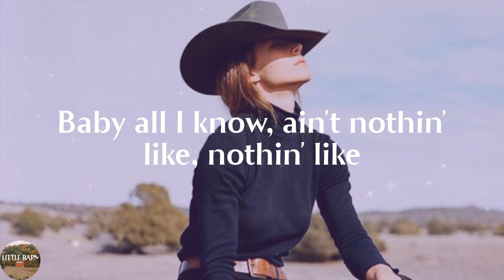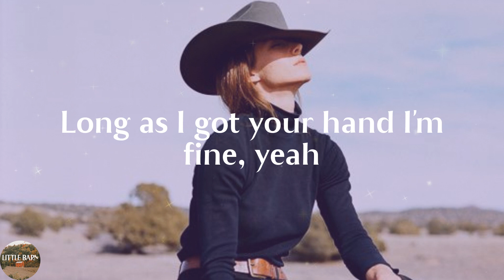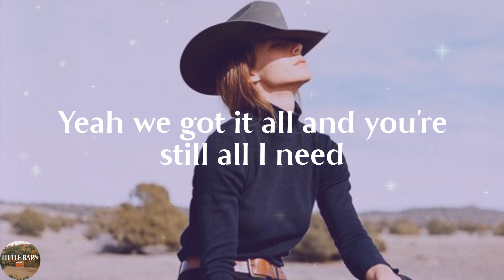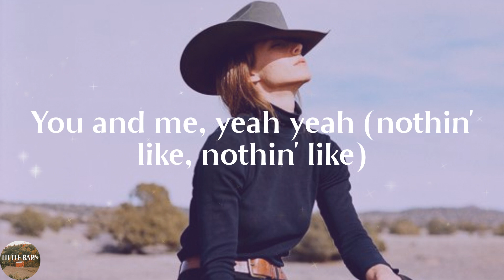Russell Dickerson - Home Sweet (Lyrics)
Home Sweet by Russell Dickerson lyric video

🔊Lyrics Home Sweet Russell Dickerson:
Touching down from a six night honeymoon
Sun kissed kids still on drunk on love
Went from all-inclusive margaritas in Malibu
To praying we could pay rent this month
That doormat says welcome home
But I think it's wherever I'm with you
It's more than some bricks and stones
No, there ain't nothin' like
Home sweet you and me
Ain't got much but we got all we need
Wherever the wind blows
Wherever this life goes
Baby all I know, ain't nothin' like, nothin' like
Home sweet
Your love is like a porch swing on Sunday
Just as gentle as a summer sunrise
They say it's where the heart is
Well, mine's with you babe
Long as I got your hand I'm fine, yeah
Could be a white brick and picket fences
Or some busted AC hotel room
It's all picture perfect if you're in it
No it don't get much better than
Sittin' on boxes in the livin' room laughin' and cryin'
Just starin' down at those two pink lines, huh
Ooh yeah
Time to make a little more room in our home sweet
Yeah we got it all and you're still all I need
Home sweet (nothin' like, nothin' like)
You and me (nothin' like, nothin' like)
You and me, yeah yeah (nothin' like, nothin' like)
(Home Sweet)
(Nothin' like, nothin' like)
Woo
(You and me )
Ah yeah